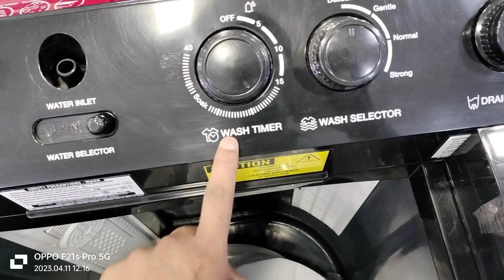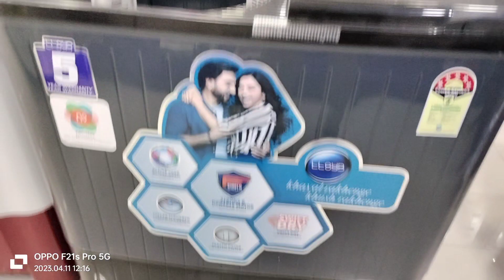Washing machine|Lloyd washing machine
Washing machine|Lloyd washing machine|havellsindia lloyd retail youtube washing machine /Havells#trending